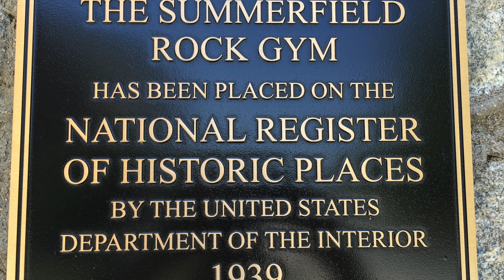Rock Gym at Summerfield Elementary School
The Town of Summerfield, North Carolina is currently working on a proposal to extend the A&Y Greenway through Summerfield. While there are many benefits to the Greenway, one of the primary benefits is connecting people to the rich heritage of the Town of Summerfield.  We put this video together so that residents and trail users could learn more about the history of the Town and get excited about the upcoming trail and the opportunities it provides to visit these sites.  Through these videos, we highlight numerous historical Summerfield locations on the proposed Greenway and just off the trail.
Sources:
A&Y Greenway Proposal Map: Town Hall, Scott Whitaker
Railroad Photos:  Provided by the Town of Summerfield
Depot Paintings provided by the Town of Summerfield, by Robert Flanary
Zeb Jones Dad:  Photo provided by Zeb Jones
J.C. Dye Dad, Grandaddy and Man on tracks photo provided by J.C. Dye
Old Buildings of Summerfield, Cemetery and Old Monument:  Photos provided by Town of Summerfield, many taken by Bill Gordon
Newspaper Article on Indians: Greensboro, NC Daily News, Sunday May 31, 1936
Newspaper Article on O. Henry, unknown
Laughlin School Photos, Old Feed Mill Photos, Old Town Hall Photo, Syke Scarlette Photo:  From Glayds Scarlette, Summerfield, NC:  A Pictorial History
Ayers Family Photos:  Provided by Linda Southard
Feed Mill Gentlemen Group Shot and Quarry Creek:  Provided by Trudy Whitacre
Old Summerfield Banner and Old High School photo: Provided by Linda Southard
Summerfield Farms Photos:  Provided by Lauren Stigall at Summerfield Farms
2016 Summerfield Photos:  Provided by Christa Miller
“Wind Chimes in woods above Fingle Bridge - Gypsy Soprano, Mezzo - excerpt” by Philip Goddard
“Tobacco plants growing in a field in Intercourse, Pennsylvania” by Derek Ramsey
The WPA Guide to North Carolina:  The Tar Heel State by Federal Writers’ Project